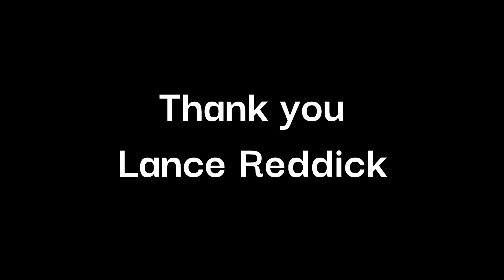Lance Reddick Zavala Tribute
To all of those who wanted a bit more of the voice behind our beloved Commander. Rest in peace Lance.